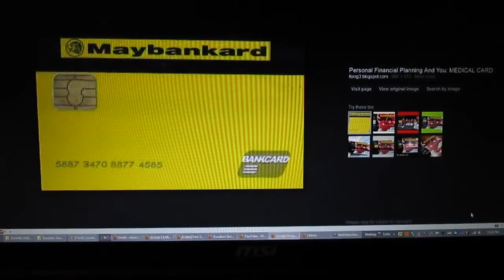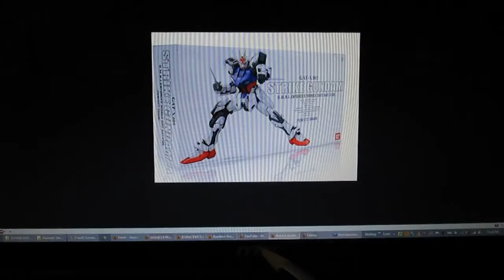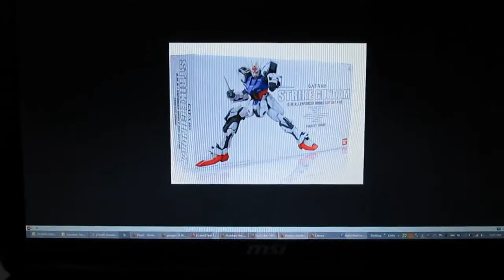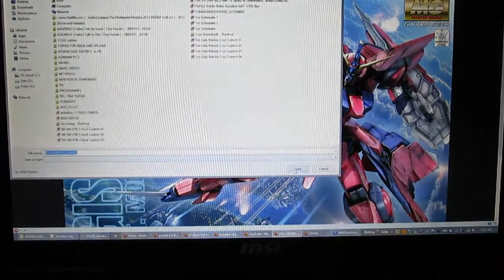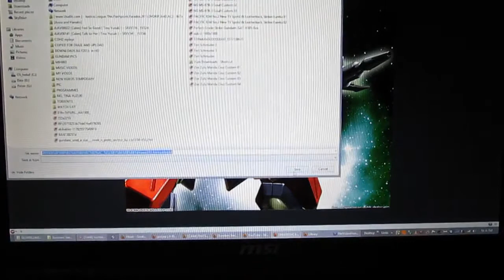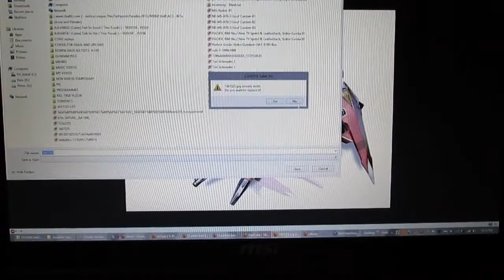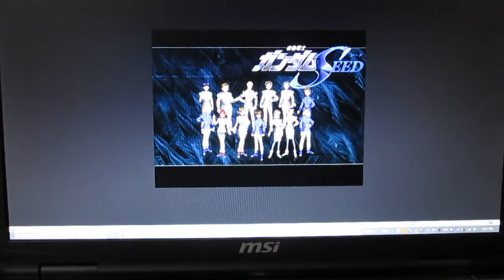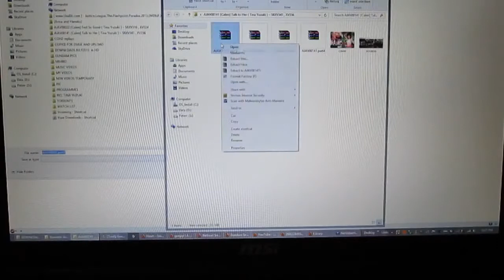Initial Review of Gundam Seed Remastered, P1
Part 1/2 of Initial Review of Gundam Seed Remastered
Gerryko gives his thoughts about the new Gundam Seed Remastered version.